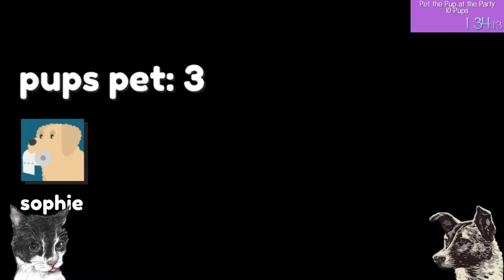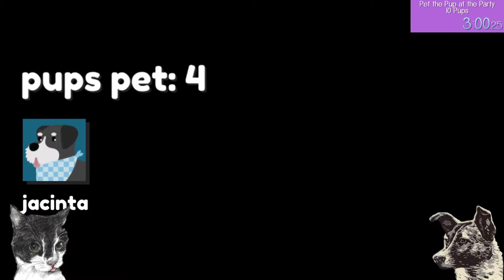Pet the Pup at the Party | Speedrun 10 Pups 6m 37s